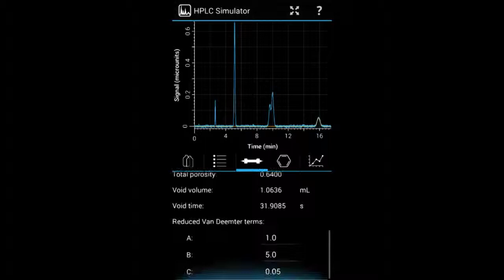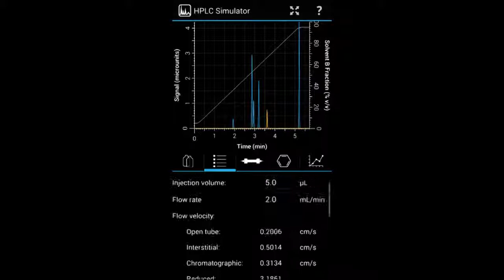HPLC Simulator for Android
HPLC Simulator is a sophisticated (Ultra) High-Performance Liquid Chromatography simulator for your phone or tablet. Explore a wide range of chromatographic parameters and see their effects on a simulated chromatogram.

For both advanced and novice users - play with it for a little while and you're bound to learn something new. The HPLC Simulator also makes a great reference while you're working on a real system. Use it to estimate backpressure, dead time, and other experimental parameters.

Features controls for:
- Isocratic and gradient elution modes
- Organic modifier (acetonitrile or methanol)
- Temperature
- Injection volume
- Flow rate
- Particle size
- Column length and diameter
- Detector time constant
- Noise level
- Interparticle and intraparticle porosity
- Reduced van Deemter terms
- Sample composition (22 compounds to choose from)
- Non-mixing gradient delayvolume (in gradient mode)
- Mixing dwell volume (in gradient mode)
- Post-column tubing

Also features indicators for:
- Flow velocity (open tube, interstitial, chromatographic, and reduced)
- Total porosity
- HETP
- Reduced plate height
- Number of theoretical plates
- Backpressure
- Eluent viscosity
- Average analyte diffusion coefficient
- Void volume
- Void time
- Retention factor of each solute
- Retention time of each solute
- Peak width of each solute
- Solvent composition at the column inlet
- Retention factor as a function of time
- Position of a selected compound along the column